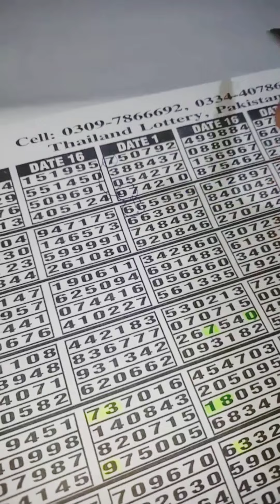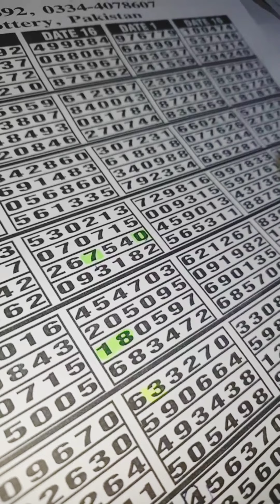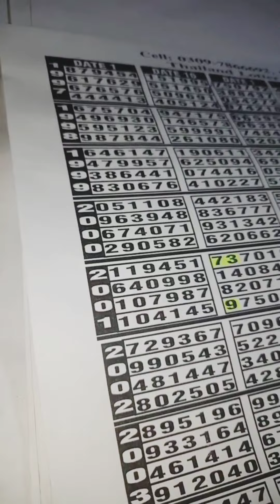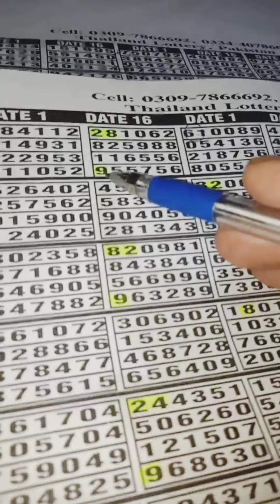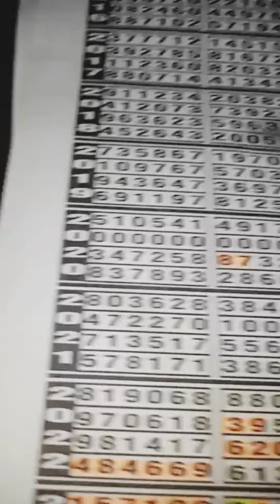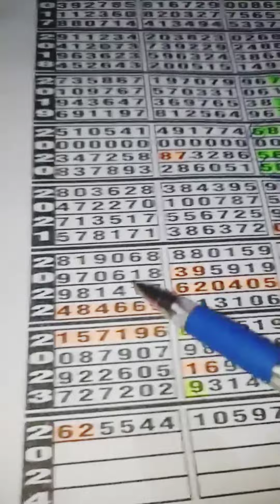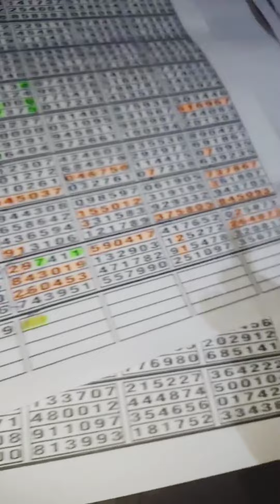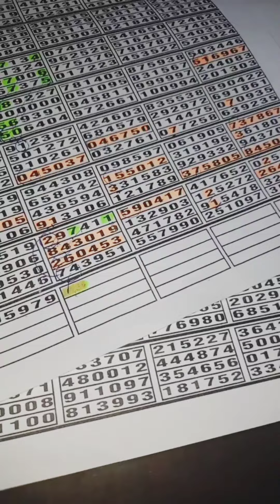Baba Aqaab Ali VIP Routine, Baba Aqaab Ali Thailand, Thailand Prize Bond Draw, Prize Bond Draw Rotin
01,02,2024 Thailand Lottery |
Prize Bond Thailand Draw
thailandprizebond
Thailandresult 2024
thailand Lottery Draw
Pakistan Prize Bond Draw
Thailand 7500 Prize Bond Draw
01,02,2024 Thailand Lottery
2024 Prize Bond Draw Routine
New Guess Paper 2024